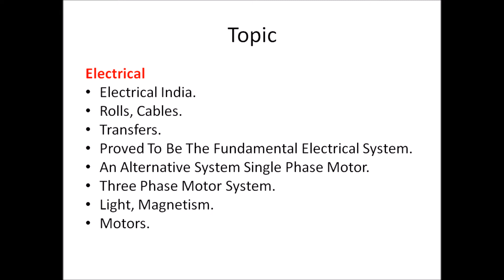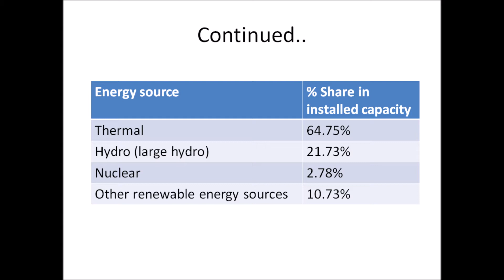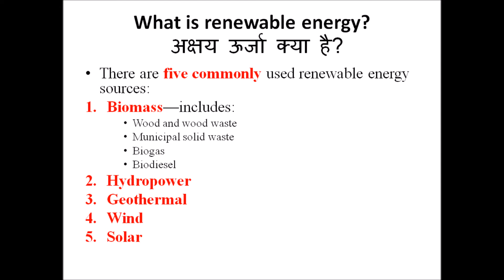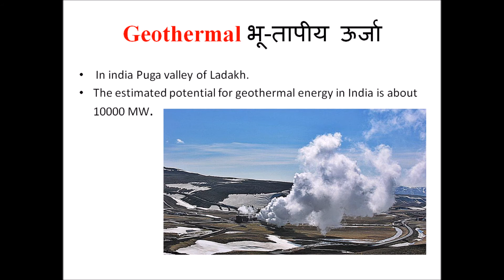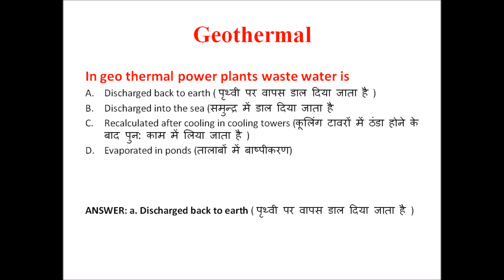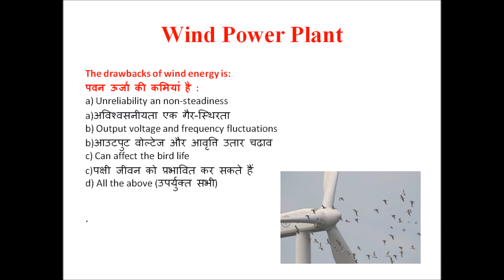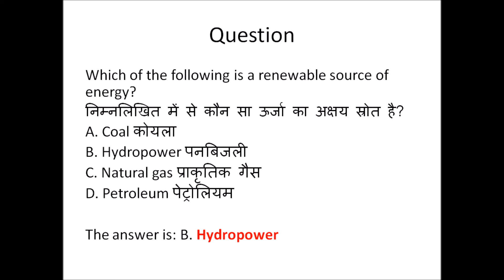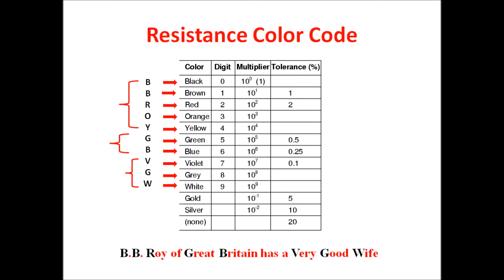RRB ALP क्लासेज (Day#01)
# Railways Recruitment Board released the latest Notification to recruit a huge number(26,502) of candidates in the post of RRB ALP Technician.
# ये विडिओ पुराने पेपर तथा नए सिलेबस में आये हुए सवालो के आधार पर बनाये जाते है ।
# Indian railway job seekers must also practice previous papers to get the good score in Railway ALP written test.

# সহকারী লোকো পাইলট ও প্রযুক্তিবিদ

# सहाय्यक लोको पायलट आणि तंत्रज्ञ

# આસિસ્ટન્ટ લોકો પાયલટ એન્ડ ટેક્નિશિયન

# ਸਹਾਇਕ ਲੋਕੋ ਪਾਇਲਟ ਅਤੇ ਟੈਕਨੀਸ਼ੀਅਨ

# আরআরবিএল এলপি প্রযুক্তিবিদের পদে বিপুলসংখ্যক প্রার্থী (২6,50২) নিয়োগের জন্য রেলওয়ে নিয়োগ বোর্ড সর্বশেষ বিজ্ঞপ্তি প্রকাশ করেছে।
# La Junta de Reclutamiento de Ferrocarriles publicó la última Notificación para reclutar un gran número (26,502) de candidatos en el puesto de técnico de RRB ALP.

# 鐵路招聘委員會發布最新通知，招聘RRB ALP技術員職位中的大量候選人（26,502）。

# Railways Recruitment Board hat die letzte Benachrichtigung veröffentlicht, um eine große Anzahl (26.502) von Kandidaten in der Position des RRB ALP Technician zu rekrutieren.